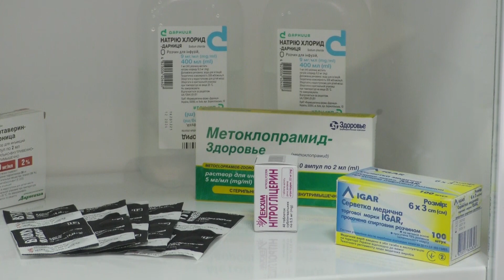Оновлений кабінет та вбиральню відкрили в поліклініці № 3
Оновлений маніпуляційний кабінет та інклюзивну вбиральню відкрили у поліклініці №3 в Івано-Франківську. І перше, і друге у медичному закладі було необхідним. Приміщення поліклініки на вулиці Франка давнє, а тому оновлення тут на часі.

«Перший об’єкт - маніпуляційний кабінет, в якому надають 2 види послуг: вранці до 10-ї години тут забір крові на різноманітні біохімічні аналізи, а протягом робочого дня тут виконуються маніпуляції: внутрішньом’язеві, внутрішньовенні. Там є можливість прокапати пацієнта, якщо є така ургентна необхідність. Цей кабінет є капітально оновлений. Тобто тут зроблений ремонт, повністю оновлене все обмеблювання, упорядкування, всі маніпуляційні столики. І другий об’єкт – це вбиральня для інвалідів. Такого об’єкту тут не було. На першому поверсі є вбиральня, яка не пристосована для людей з інвалідністю. Практично це було викликом минулих років його зробити. І станом на сьогодні ми його завершили», - каже директорка КНП ЦПМКДД Ольга Савчук.

Для зручності людей з інвалідністю, продовжує Ольга Савчук, у вбиральні поставили дистанційні сушарки для рук, дистанційні дозатори для мила також тут досить низько встановлені кнопки зливу, щоби людині на візку було зручно і безпечно. І хоча це порівняно невеликий об’єкт, утім дуже потрібний.

«До нас приходять такі пацієнти з особливими потребами. І це є першою необхідністю для людей. Щоби воно було в нашому приміщенні, звичайно. І на майбутнє, на жаль, це буде для нас великою потребою. Судячи з того, що в нас в країні війна», - каже в.о. начальника структурного підрозділу СПМП «Поліклініка №3» Інна Масна.

Ольга Логаза медсестрою працює вже майже 40 років. Розповідає, за кілька десятиліть на одній роботі вже і не сподівалась, що її можна виконувати настільки комфортно. Нові меблі, стіни та побутова техніка – це не лише зручність, а й пришвидшення процесу маніпуляцій для лікаря. Для пацієнта, каже медпрацівниця – це однозначно хороший настрій. Все дуже зручно, дуже комфортно.

«І це однозначно буде комфортно хворим. Тому що зручне крісло, зручні тапчани, і просто людина, зайшовши в такий красивий сучасний кабінет, зразу настрій піднімається. І вона виходить з посмішкою», - медична сестра маніпуляційного кабінету Ольга Логаза.

І попри війну в Україні, медичні заклади Івано-Франківська активно оновлюються. Це радше необхідність. Адже наразі одним із пріоритетних завдань – це надання якісної медичної допомоги та ефективне лікування хворих.

«Медична допомога сьогодні надзвичайно важлива. І в умовах війни, в умовах того, що  в нас є багато ВПО, в умовах того, що медиків сьогодні стає менше, тому що багато виїжджають, багато хто вибираєм інші професії. Дуже важливо, щоби медицина була на високому рівні, тому змінюємо поліклініки, лікарні, пологовий будинок. Сьогодні маніпуляційний кабінет в цій поліклініці. Вона в центральній частині міста, тому дуже багато людей сюди звертається. Також вбиральні нам вдалося відновити. Отак поступово, крок за кроком медичні заклади стають кращими», - впевнений Івано-Франківський міський голова Руслан Марцінків.